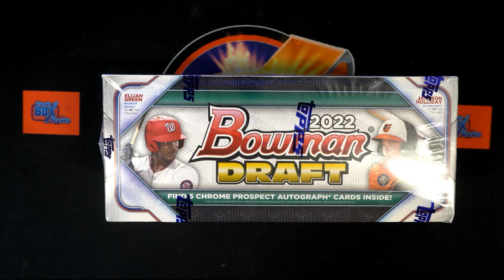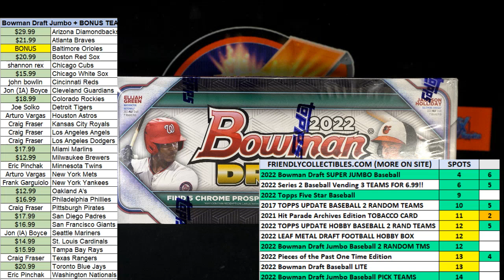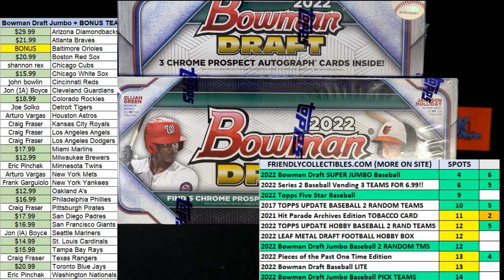2022 Bowman Super Jumbo Draft FILLER B ID 22SUPERJUMBO101